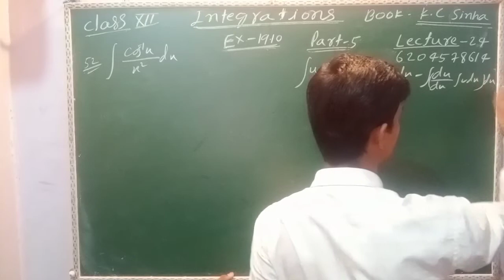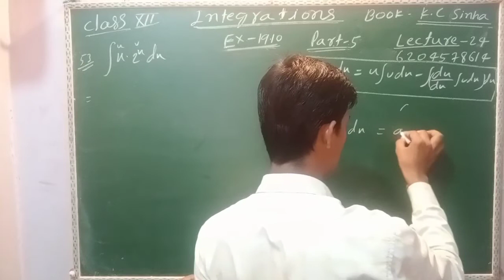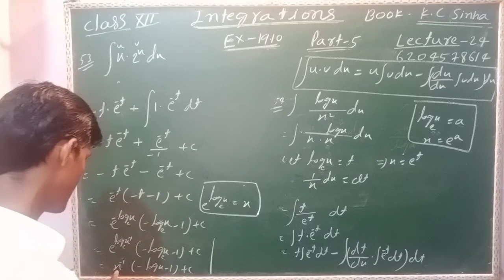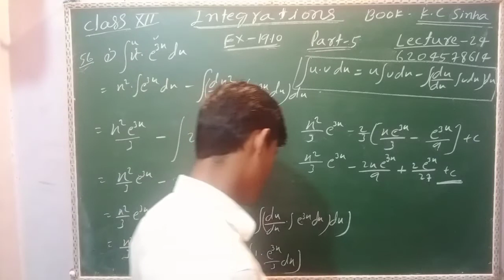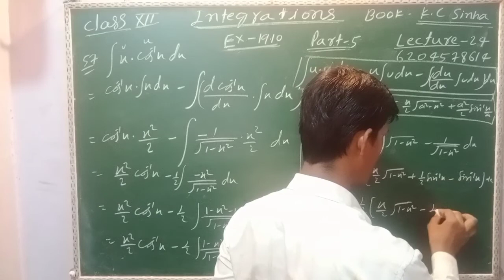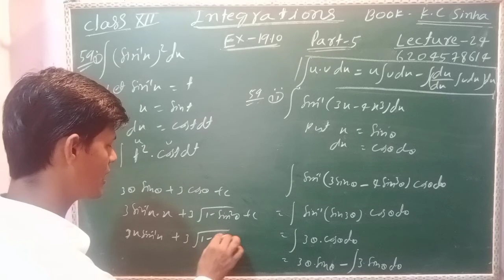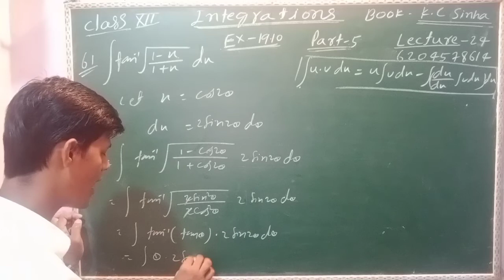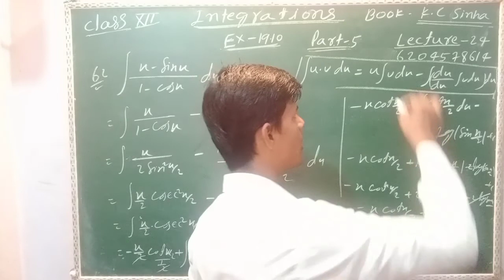integration class 12th kc sinha ex 19.10 part 5 (lecture 24)